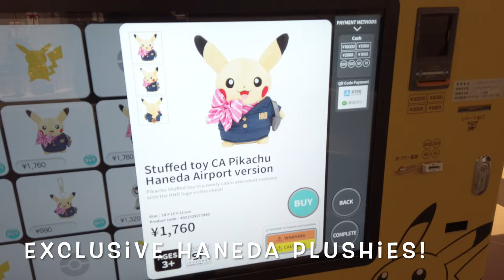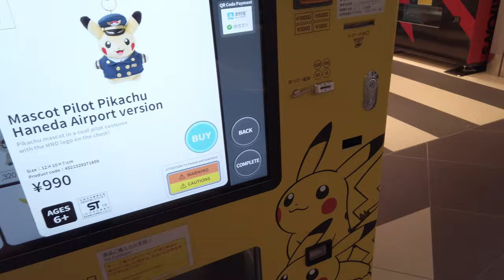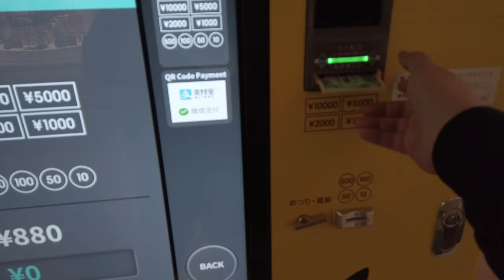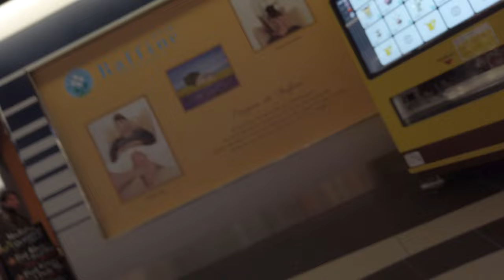4K Christmas Pokemon: International Haneda Airport Vending Machine + Blind Box Unboxing!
POKEMON! Japan International Haneda Airport Pokemon Vending Machine! We take a quick look at the awesome machine and buy a blind box item. This was around the holidays so Pikachu is being festive! What did I get??